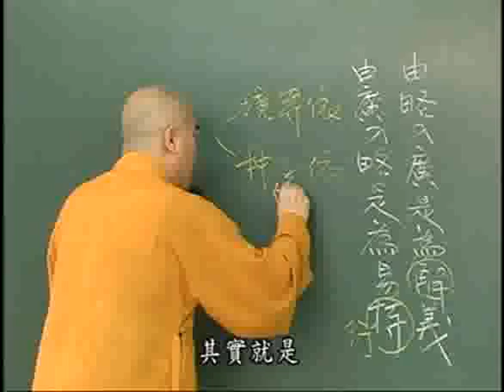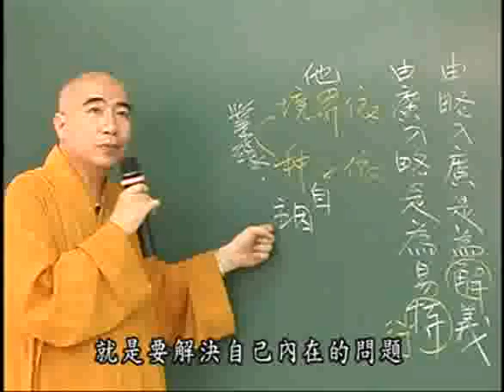雜阿含經(197-1集)寂慎法師主講(地點:桃園佛教蓮社) 1/2